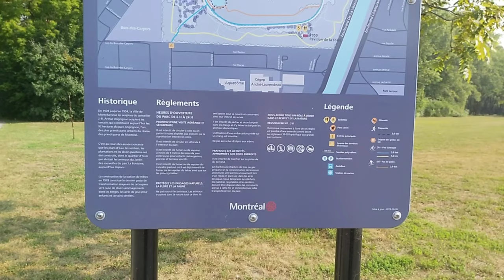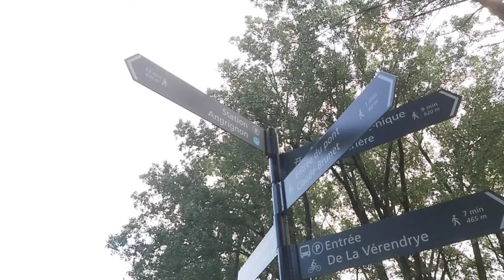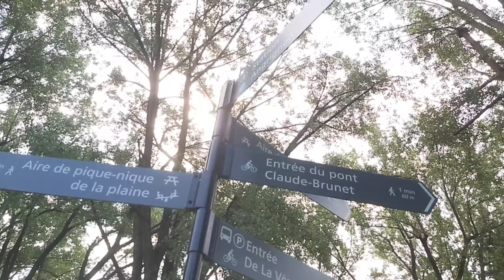ANOTHER RELAXING SPOT WITH THE NATURE IN ANGRIGNON PARC MONTREAL CANADA🇨🇦🇨🇦🇨🇦(#2)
ANGRIGNON PARC IS ONE OF THE LARGEST PARC IN MONTREAL QUEBEC CANADA,TOTAL OF 97 HECTARES
A BEAUTIFUL AND  GREEN PARC SPACE FOR FAMILIES THAT CAN GATHER PICNIC OR CAMPING.
THIS IS A WOODED AREA AND VERY GREAT PLACE FOR WALKING AND RELAXING AND IT INCLUDES A 1.1 KILOMETER LONG LAKE
THE PARC IS NAMED FOR JEAN-BAPTISTE ANGRIGNON
AN ALDERMAN IN CÔTE SAINT-PAUL FROM 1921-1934
THIS PARC,POPULAR FOR RECREATION.
ANGRIGNON PARC IS AN URBAN PARC IN LE Sud-OUEST BOUROUGH MONTREAL,QUEBEC,CANADA OR  AN URBAN PARK IN SOUTH-WEST OF MONTREAL,QUEBEC,CANADA,